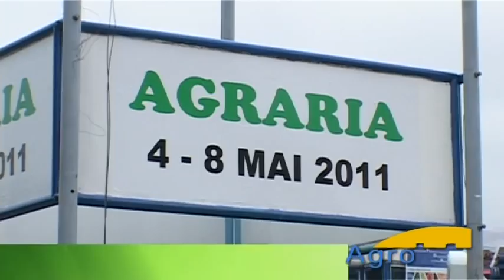Călin Fărgaciu, preşedintele AFCBC, la AGRARIA 2011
Călin Fărgaciu, preşedintele Asociaţiei Fermierilor Crescători de Bovine din Cluj (AFCBC), spune că serviciile din agricultură trebuie să fie externalizate spre asociaţiile profesionale.